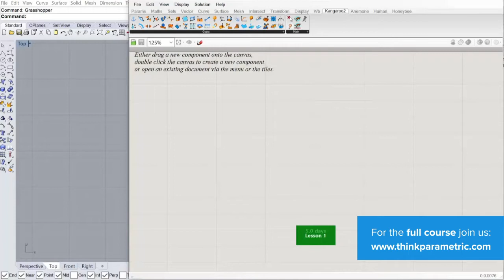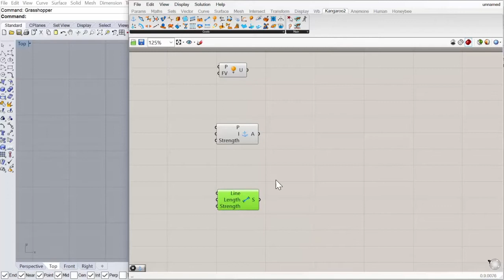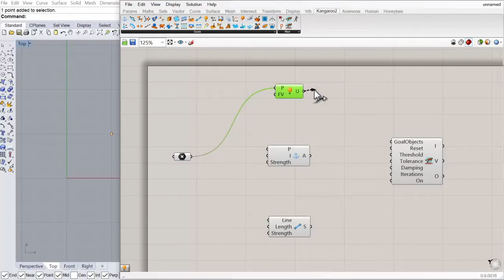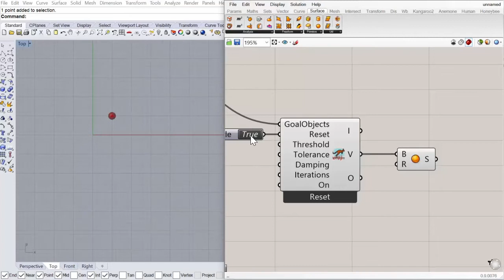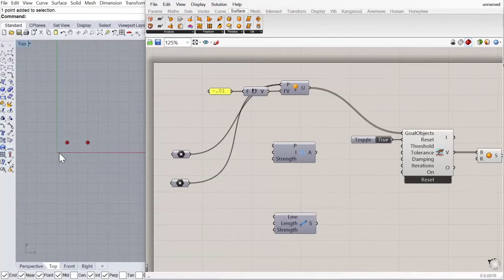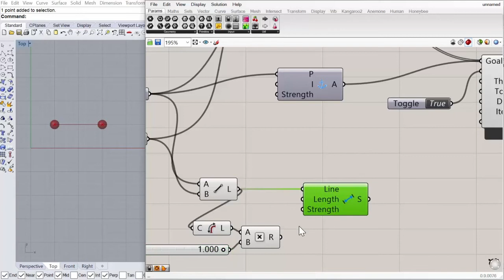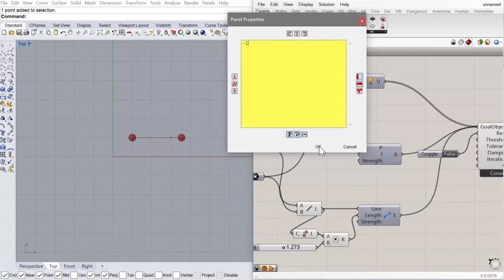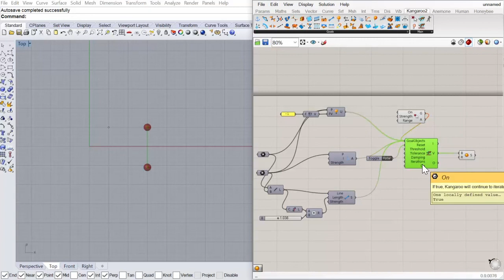Kangaroo 101 - Physics Engine & Form Finding - Part 1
On this course you´ll learn the fundamental aspects of Grasshopper´s Physics Engine Kangaroo as well as some of the form-finding strategies you can achieve with it.
We´ll start by going through the basic components of Kangaroo and how to set up your engine to start doing your first simulation.
Then we´ll go through the main force components to achieve different form finding strategies. Among the things you´ll learn will be how to create Catenary curves and vaults, creating tensile membrane structures and efficient dome structures.
As always this course is meant to be very straight forward, teaching all you need to know to get started so you can implement what you have learned right away into your projects.